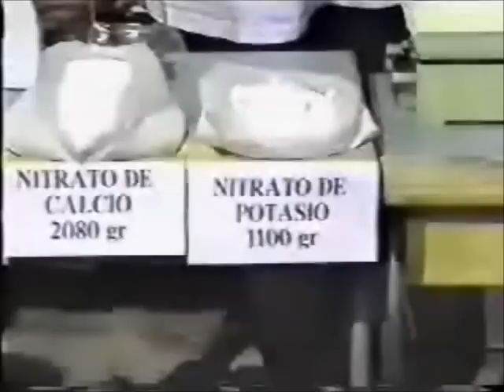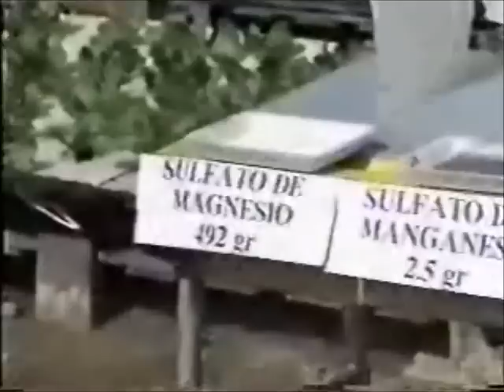ELABORACIÓN DE SOLUCION HIDROPÓNICA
Video utilizado para los recursos de Portal Ceibal referentes a la Hidroponia.